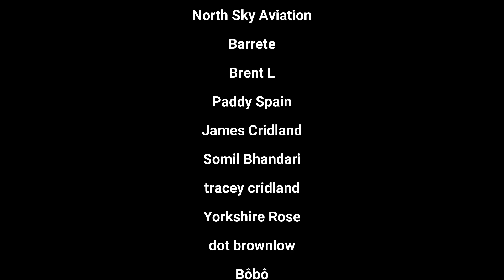Highlights from Lisbon Airport Live Stream 05/07/2023